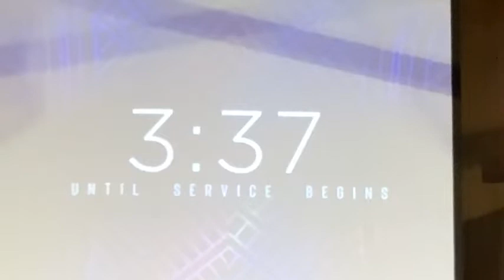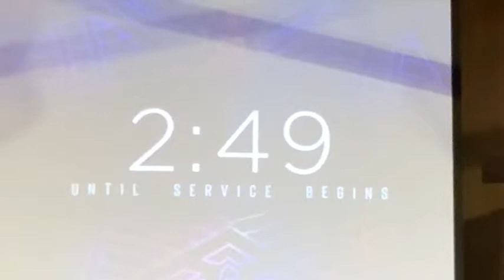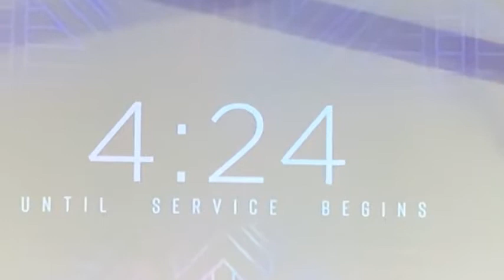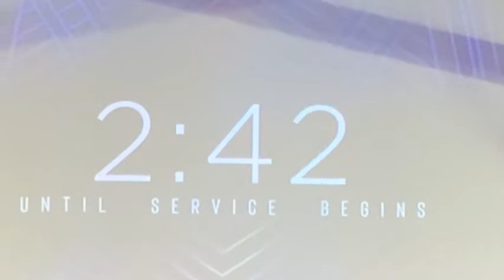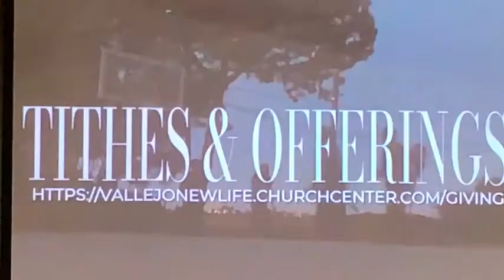Sunday Worship | Pastor's Appreciation | October 31, 2021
Sunday Worship
Pastor's Appreciation